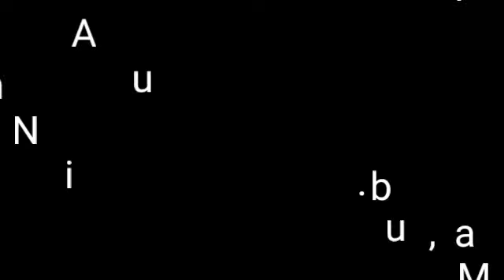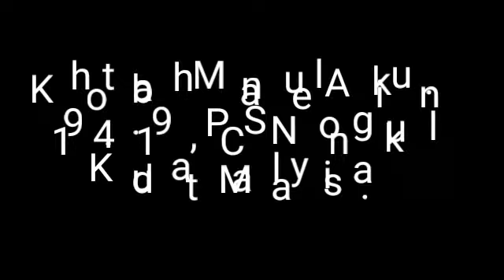19.4.19. PCS Nongkul.